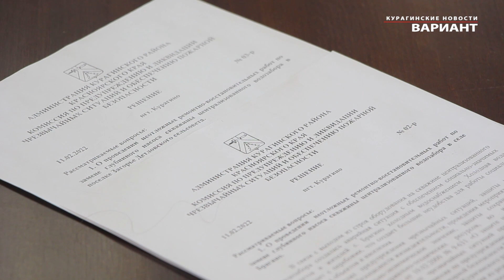Заседание КЧС по аварийной ситуации с водоснабжением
На  заседании  районной комиссии  по  чрезвычайным  ситуациям  обсужден ремонт  водоснабжения  в Брагино и Детлово.  Курагинские новости «Вариант» от 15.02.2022 г.